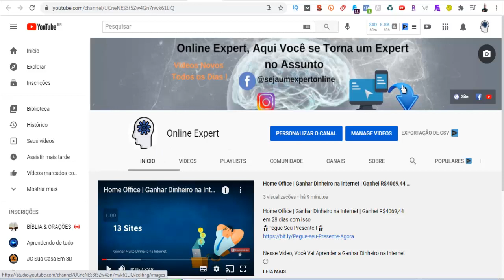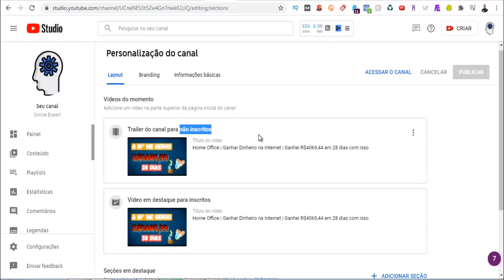Como Alterar o Vídeo da Home do Canal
Nesse Vídeo, Você Vai Aprender a Como Alterar o Vídeo de Abertura do seu Canal 😉.

APROVEITE QUE VOCÊ ESTÁ AQUI PARA APRENDER COMO CONFIGURAR O VIDEO DE ABERTURA DO CANAL
[NÃO SAIA SEM SEU PRESENTE]

Nesse vídeo você vai aprender o Passo-a-Passo Simples e Objetivo de Como Alterar o Vídeo da Home do Canal.

Isso Ajudará Bastante o Canal, fazendo o Youtube exibir para outras pessoas que também estiverem buscando Como Alterar o Vídeo da Home do Canal ! Você estará Ajudando Muita Gente por conseguirem Aplicar a Solução Passo-a-Passo …

ESSE VÍDEO TAMBÉM PODE AJUDAR A :

# como alterar o video de abertura do seu canal
# configurar o video de abertura do canal
# video de abertura do seu canal do youtube

Bom … Quero Finalizar esse Vídeo agradecendo pela sua visita e pela Visualização, Curtida e Comentário no Vídeo, bem como Sua inscrição no Canal! Isso mostra sua Gratidão pelo Passo-a-Passo que consegui aplicar vendo o Tutorial de Como Alterar o Vídeo de Abertura do seu Canal .

↪ Este vídeo é sobre :
como fazer abertura do canal,
abertura de canal,
abertura de video,
abertura,
video de abertura do youtube,
video de abertura para o youtube,
como fazer abertura de video,
abertura de canal sem programa,
Como colocar vídeo na pagina inicial do seu canal do youtube,